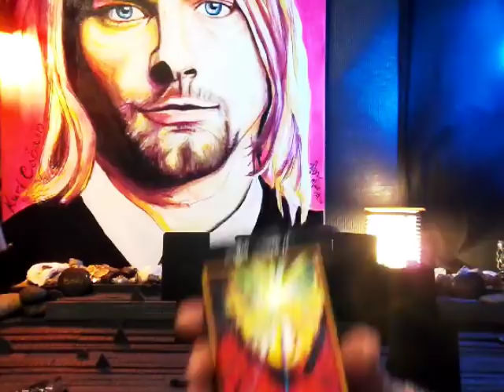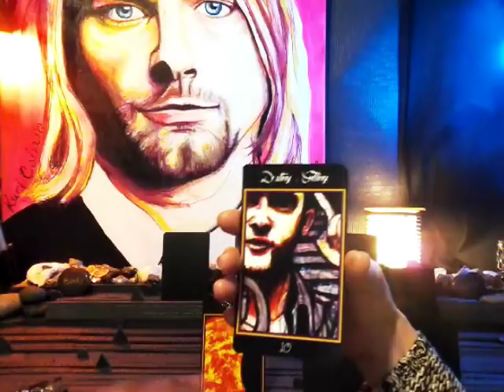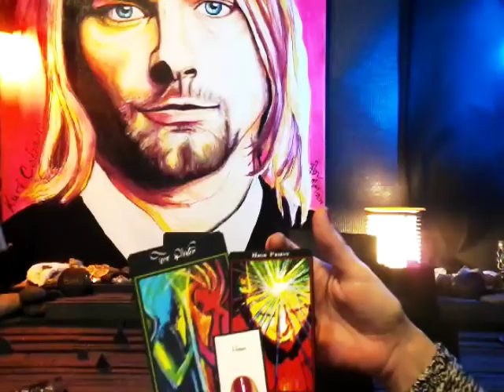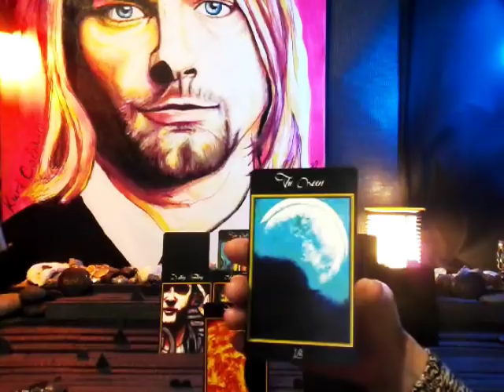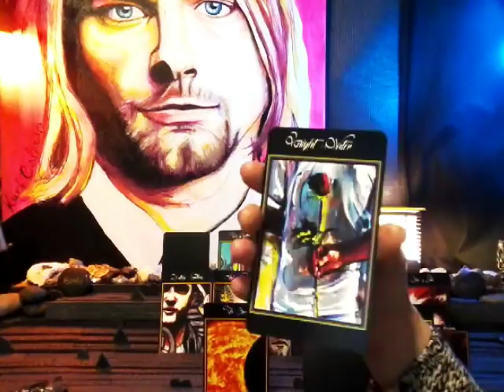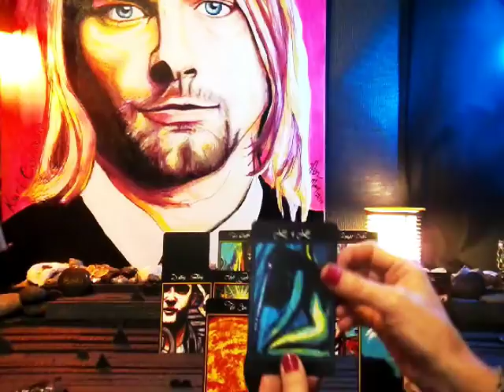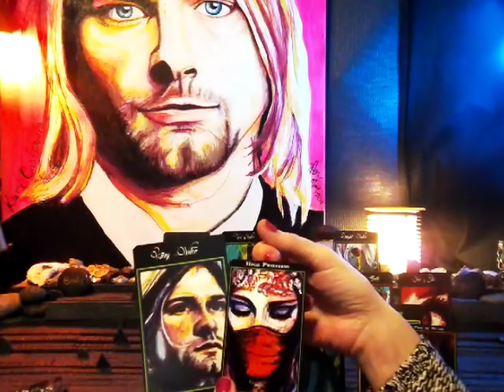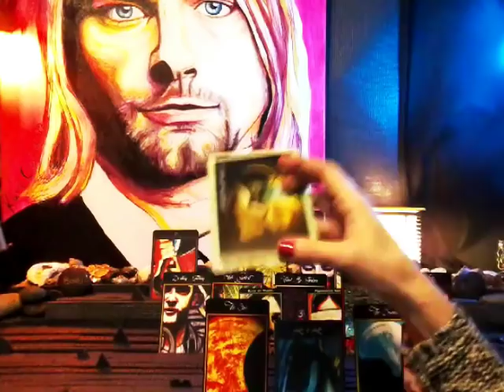nfgctarot ~ 11:11 Twin flame ~ YIN ~ Feb 21-Mar 1 ~ PERSPECTIVE SHIFT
Just noticing how much Kurt Cobain showed up in this reading!

*note* I can't adjust the volumes.

Types of readings and prices:

1) General Reading~ Past, Present, Future~ 5 cards ~$20
3 cards main spread
1 card bottom of the deck
1 message from the universe

2) Celtic Wing (General)~13 + clarify cards if needed ~$50
11 cards main spread
1 bottom of the deck
1 message from the universe

3) 11:11 Twin Flame~

5 cards for female aspect
5 cards for male aspect
3 cards for union energy
1 card for overall energy
2 cards for a message from the universe

5 cards for female aspect + 3 clarify cards per position (past, present & future)= 20
5 cards for male aspect + 3 clarify cards per position (past, present & future)= 20
3 cards for the union energies (foundation, crown & heart) + 2 clarify cards per position (male and female aspect)= 9
1 card from bottom of deck
2 cards for a message from the universe

4) Yin/Yang Reading ~

6 cards for feminine
6 cards for masculine
2 cards for union energy
1 card for overall energy
2 cards for a message from the universe

6 cards for feminine +  3 clarify cards per position (past, present & future) = 24
6 cards for masculine +  3 clarify cards per position (past, present & future) = 24
2 cards for union energy
1 card for overall energy
2 cards for message from universe

5) Divine Partnership Reading~

9 cards for feminine
9 cards for masculine
2 cards for overall energy
2 cards for a message from the universe

9 cards for feminine + 3 clarify cards per position= 36
9 cards for masculine + 3 clarify cards per position= 36
2 card from the bottom of the deck
2 card for the message from the universe

6)  Crystal Ball ~ 26 + clarify cards if needed ~$80
25 cards= 5x5 grid featuring: distant past, recent past, present, near future and distant future).
1 card for a message from the universe